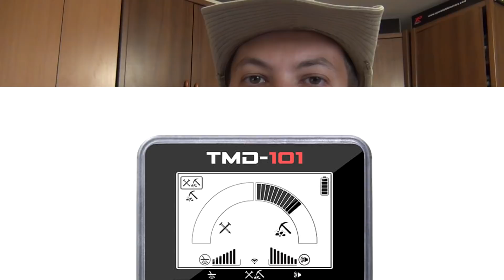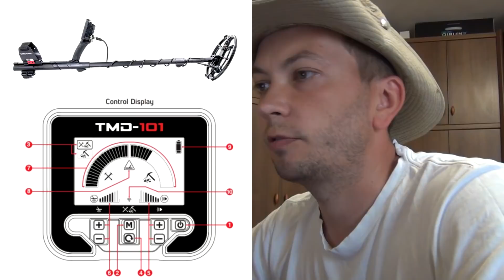Nokta TMD-101 новинка 2019 специфический металлоискатель!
Первый взгляд на новинку от Nokta ... странно что всё ещё нет информации и даты старта продаж долгожданного Nokta Makro Simplex.

Все новости настройки тесты и обзоры металлоискателей от Makro & Nokta